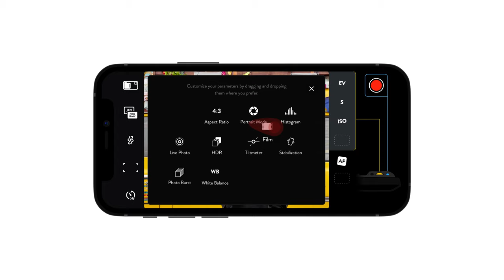Fjorden Camera App - UI Customization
The Fjorden Camera App interface is fully customizable. Freely assign features or parameters to Fjorden's hardware controls to create the personalized camera of your dreams.